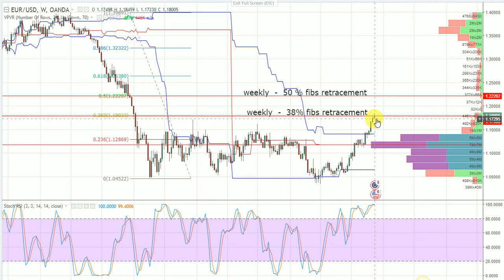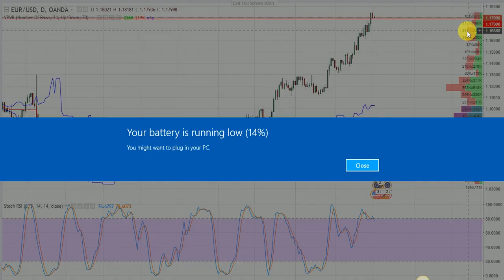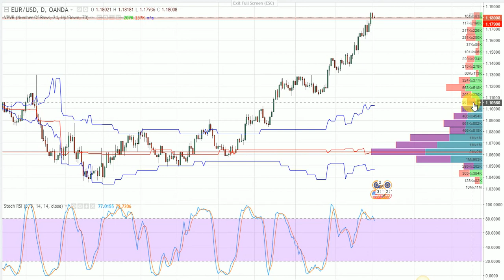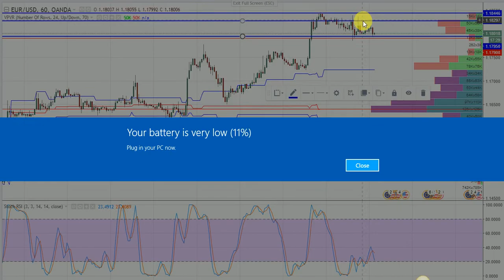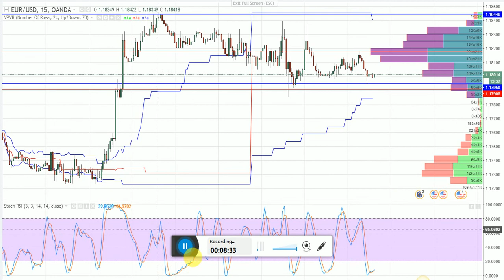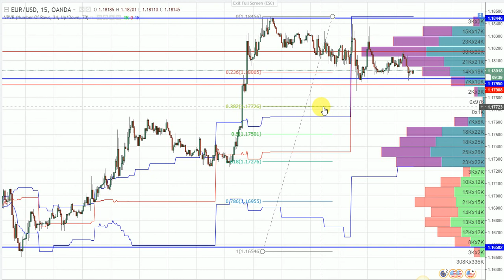EURUSD FORECAST 02/08/2017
EUR/USD FORECAST + TECHNICAL ANALYSIS